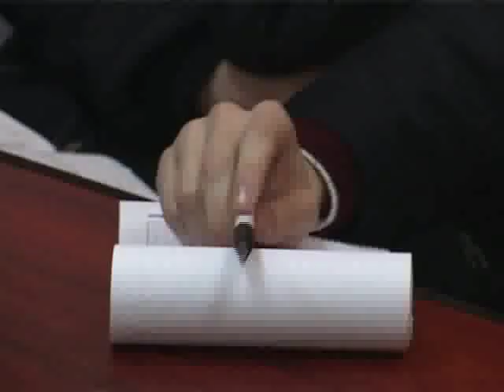Chirtoacă are o soluţie pentru problema transnistreană